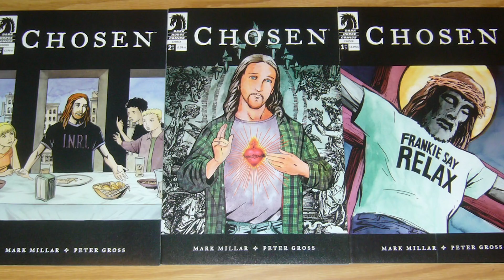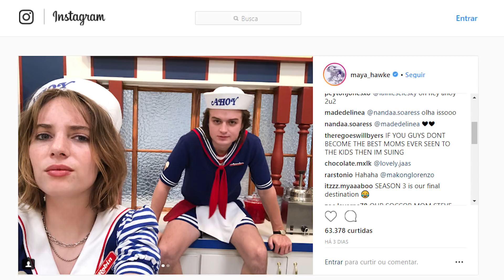Netflix Novidades da Semana Julho 2018 - Parte 2 | Guia Definitivo de Tudo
As Notícias Netflix da Semana - 3ª Edição Julho de 2018 - Parte 2.

Novidades sobre Stranger Things 3, o documentátio Vai Anitta, as primeiras fotos de Narcos Máximo com Michael Peña e Diego Luna, novas produção vinda da empresa de Mark Millar, o trailer de Nightflyers de George R. R. Martin e muito mais!